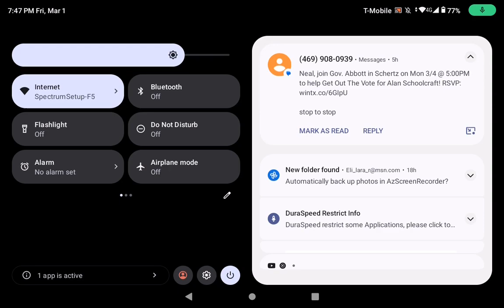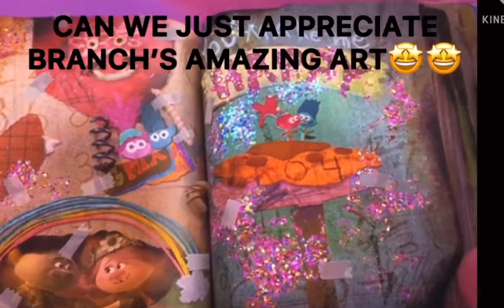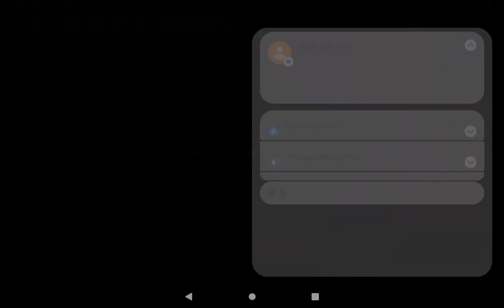trolls holiday harmony funny memes 🤣